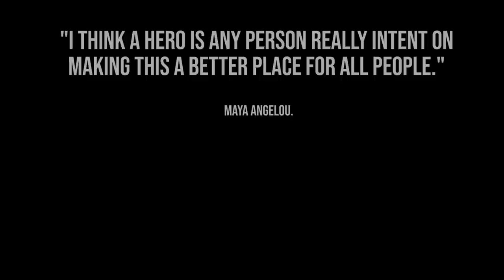She met Jenna the Hacker, Then this happened (Roblox Adopt me)